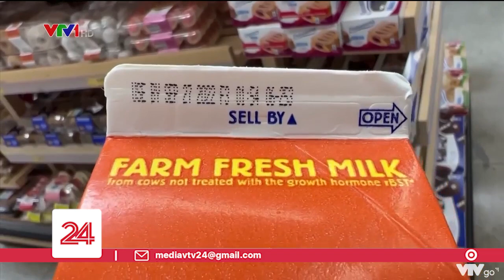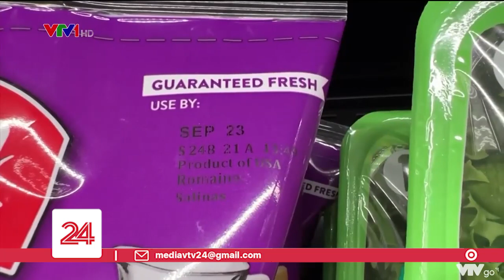Kêu gọi bỏ cách dán nhãn cũ 'Best before' hoặc 'Best by' để tiết kiệm thực phẩm | VTV24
Để tránh tình trạng người tiêu dùng vứt bỏ quá nhiều thức ăn vẫn còn ăn được, hiện đã xuất hiện phong trào kêu gọi bỏ các cảnh báo trên bao bì thực phẩm.